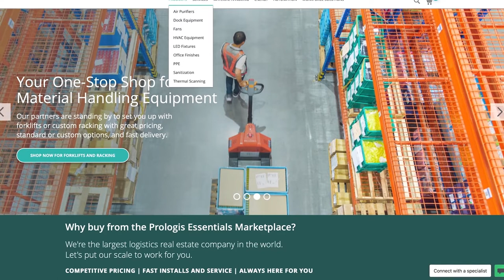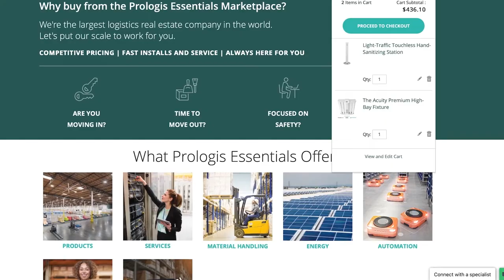Prologis Achieves Flexibility and Agility for its Essentials Marketplace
As the global leader in logistics real estate, Prologis leases modern distribution facilities to a diverse base of approximately 5,500 customers.

Prologis was looking to build a world-class digital marketplace, Prologis Essentials, with the goal of providing customers with everything needed to operate seamlessly and efficiently within their logistics facilities.

Through the Marketplace:
• customers can purchase products from multiple sellers in one convenient location
• vendors can upload their own catalogs
• users can take advantage of multiple checkout and payment options

Adobe Commerce Cloud, with its flexibility, agility, and security, and Infosys, with a track record of implementing large-scale B2B e-commerce platforms, helped Prologis build its Essentials Marketplace from the ground up in eight weeks against the typical six-month timeline.